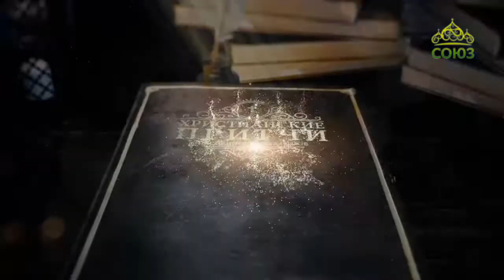Духовные притчи. День кончины мира